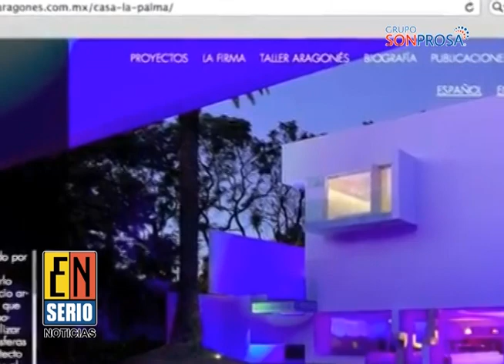Sospechas sobre capacidad económica de Rivera